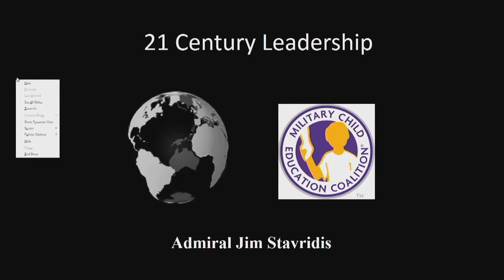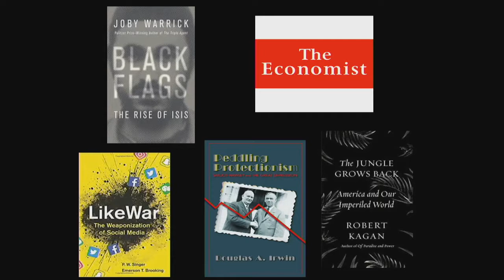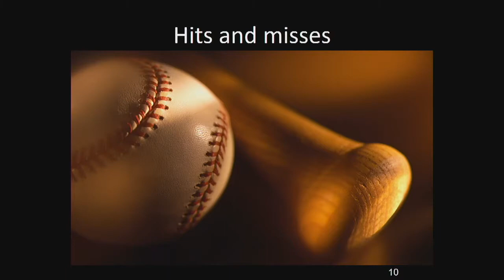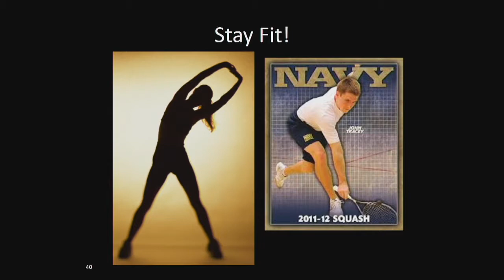Admiral (Ret.) James Stavridis, USN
16th Supreme Allied Commander Europe and 15th Commander
of the U.S. European Command and former Dean of The Fletcher
School of Law and Diplomacy at Tufts University